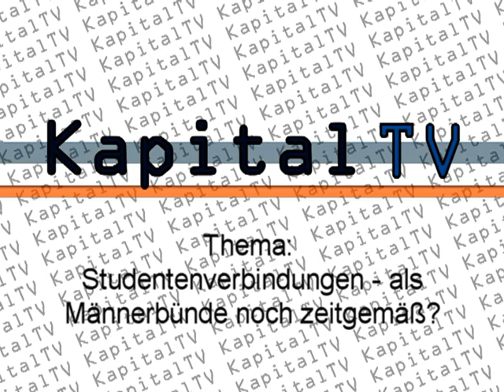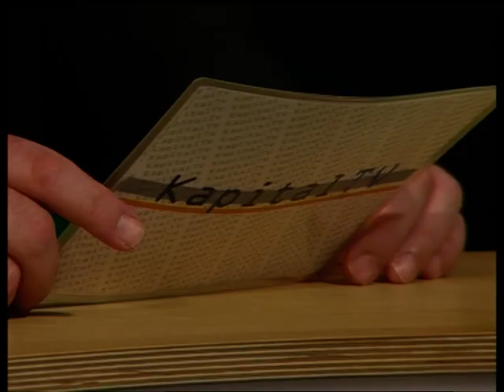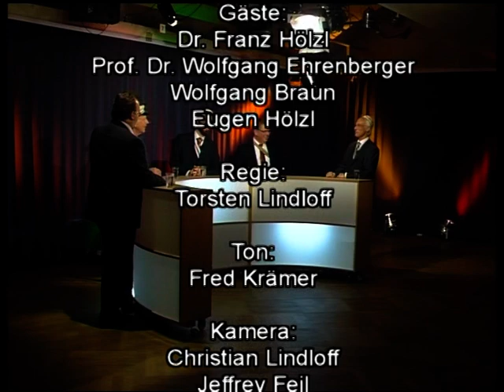Kapital TV - Studentenverbindungen sind sie noch zeitgemäß? | Folge 20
In dieser Folge stellt der Moderator Dirk Werkmeister verschiedene Fragen an seine Gästen.
Die Gäste sind:
- Dr. Franz Hölzl
- Prof. Dr. Wolfgang Ehrenberger
- Wolfgang Braun
- Eugen Hölzl